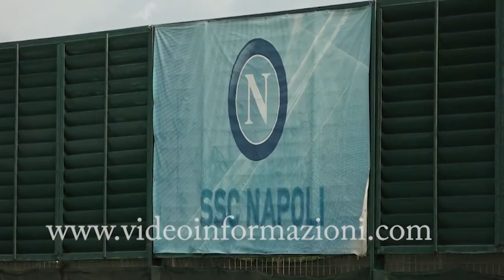Coronavirus, Calcio: i diversi scenari della Uefa per la ripresa di campionati e coppe